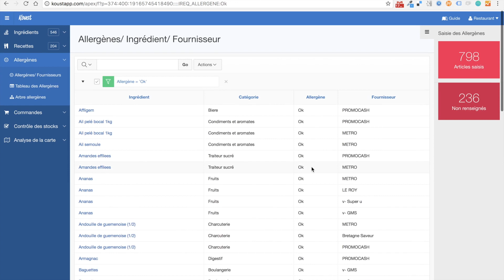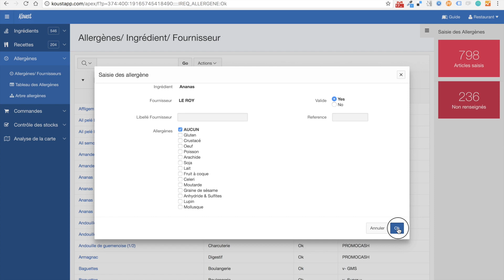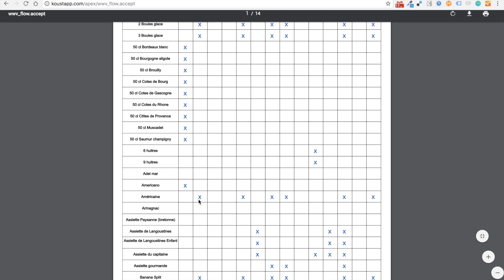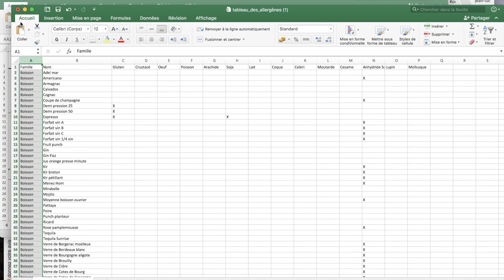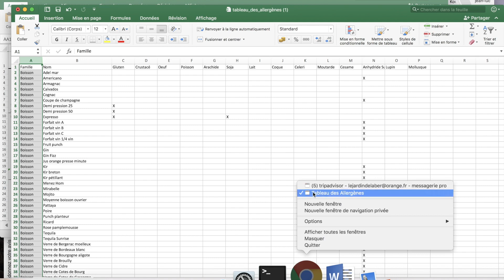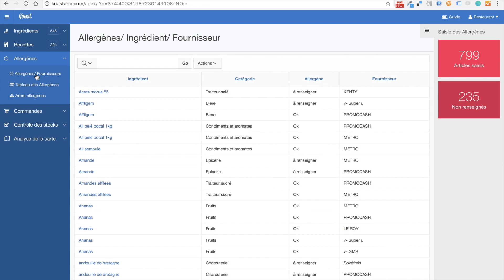Gestion des allergènes restaurant